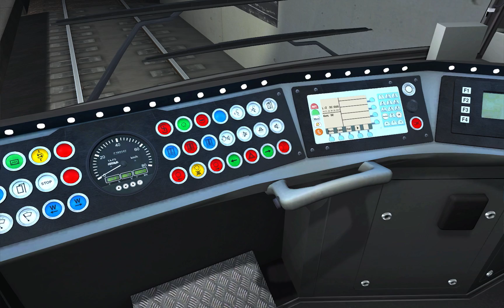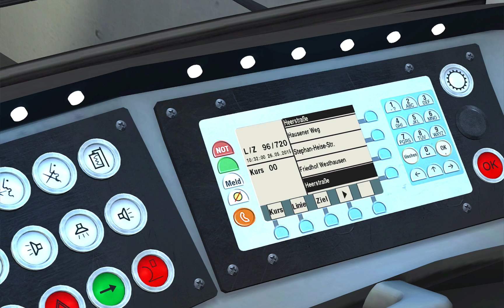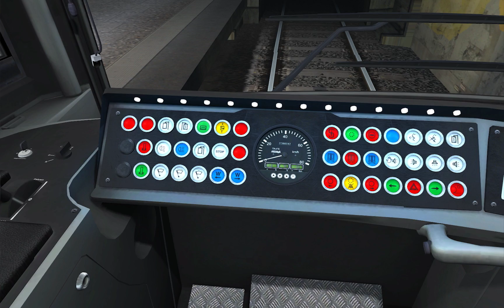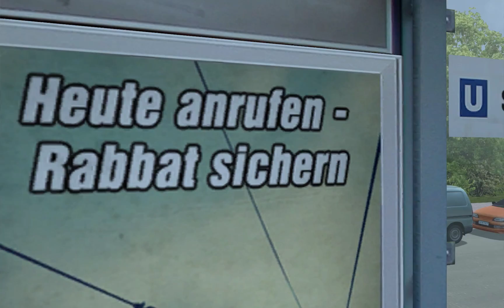Let's Play Train Simulator 2015 #015 - U-Bahn Frankfurt *** U6 Ostbahnhof - Praunheim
Weiter geht es auf der Ost-West-Verbindung der U-Bahn Frankfurt vom Ostbahnhof über Zoo, Konstabler Wache, Hauptwache in Richtung Praunheim. Dabei durchqueren wir Bockenheim und treffen auf die U7 nach Hausen.